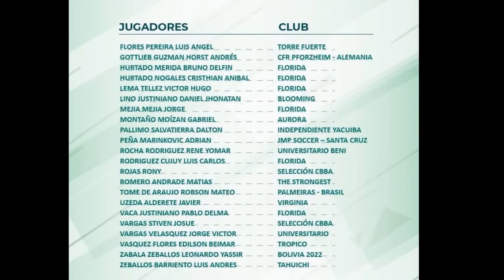Jorge Víctor Vargas Velázquez - 2022